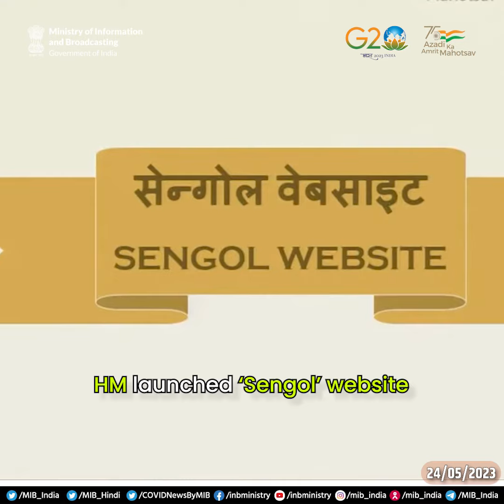Weeknama | 28-05-2023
💠President DroupadiMurmu was on a 3-day visit to Jharkhand. She also inaugurated the new building of the Jharkhand HC, at Ranchi

💠@VPIndia JagdeepDhankhar conferred police medal to BSF personnel during BSF Investiture ceremony

💠PM @narendramodi was on a 6-day visit to Japan, Papua New Guinea, & Australia